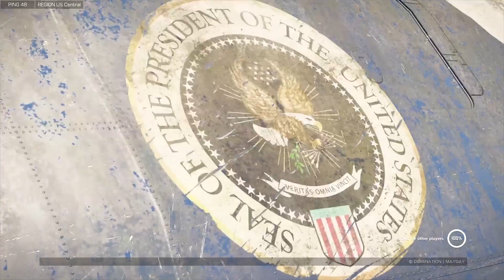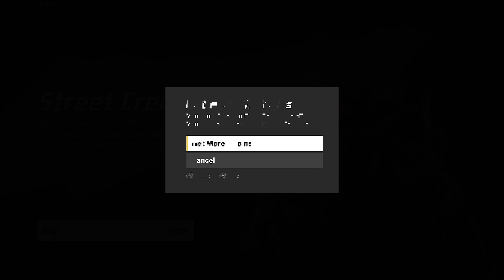The Call of Duty Killer is Here | XDefiant ᴴᴰ